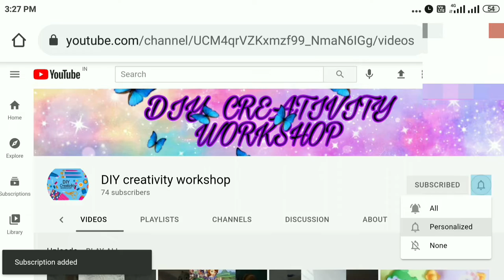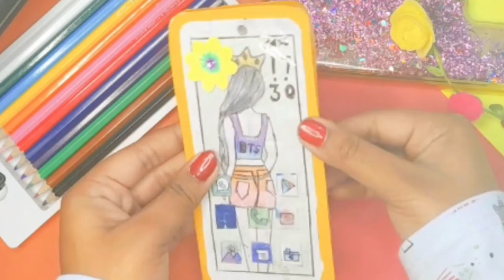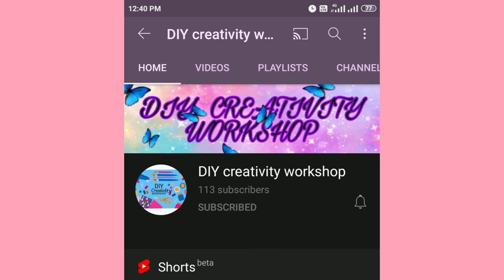Diy homemade mobile phone /How to make mobile phone at home / with cardboard ..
If you like it . you must like it. Click on the bell icon to get updates of many more videos like this.  Thank you so much to everyone who requested me to make it so I couldn't try it myself. It was a great experience again. I shared it with you. When are you doing so well?  I'll see you again.